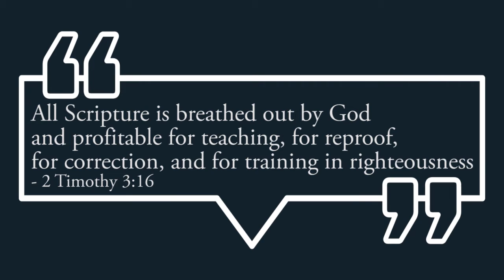Other seeds fell on good soil and brought forth grain | Rev. Fr. J.A Nathan